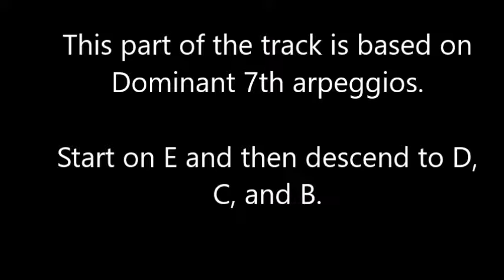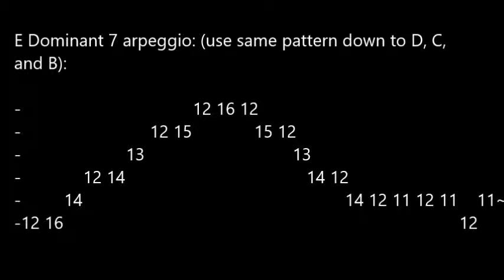Dominant 7th Arpeggios (with tablature) - Guitar Instrumental with Bass Solo